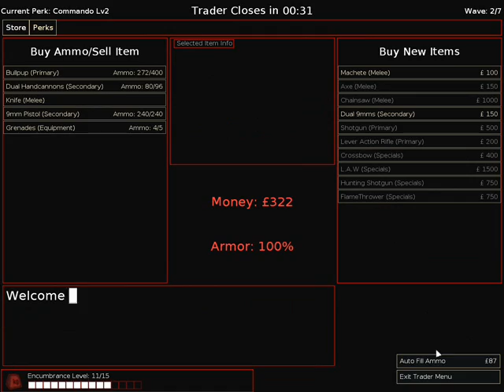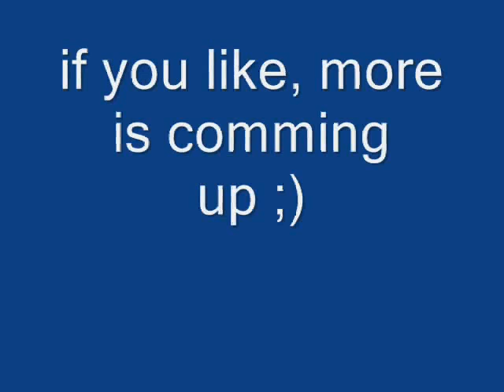killing floor gameplay